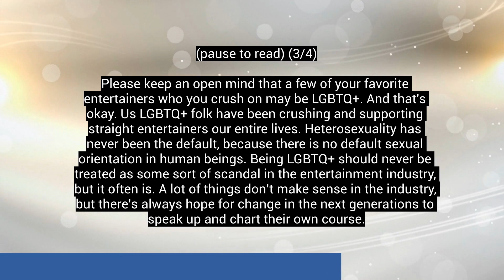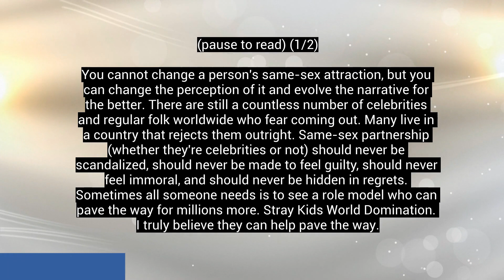CHANLIX in February-March 2020 (Stray Kids VLIVE, Two Kids Room+1, SKZ Party 2020)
Observations+Analysis for Stray Kids SKZ Chanlix during February-March 2020. The SKZ Party 2020... wow. It was even gayer than I remembered. Please note that I did not include any concert clips featuring Chanlix because that's an overwhelming amount of videos to sort through. 😨

***I use copyrighted music and source videos so my videos are NOT monetized anyway. But my reach is limited, so it would be a huge favor if you shared on social media and spread the word on Chanlix! Thank you!***

This is not about shipping. This is about supporting. I've been wondering and observing about Bang Chan and Felix since late 2019. This is not about wish fulfillment or fan service. It's more than a ship now. It's more than a brotherhood now. I did not reach 100% certainty that they are a real couple until Q2 2021. Let me say that again... 100% certainty now.
And I hope to see a world where they don't have to hide their joy and affection for one another in public. Sometimes all someone needs to see are role models who can pave the way for others in seeing that their same-sex love is just as valid and normalized. That to me would truly be Stray Kids World Domination. Support them, love them, champion them, STAY for CHANLIX.🐺❤️🐥